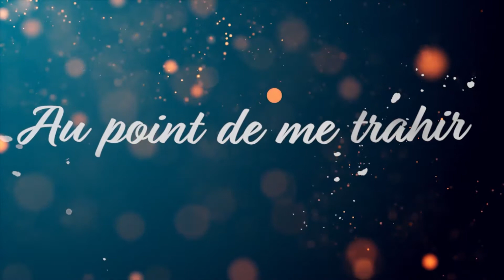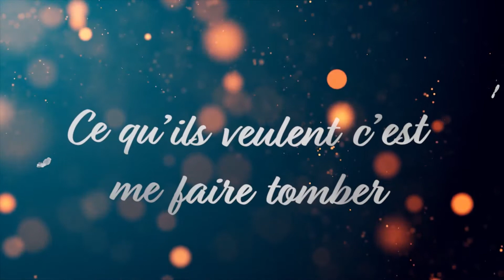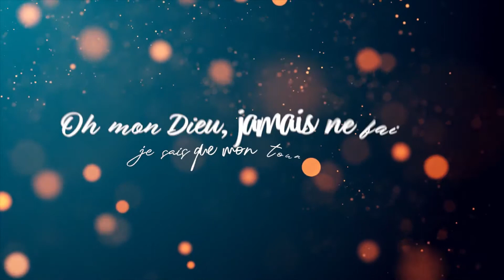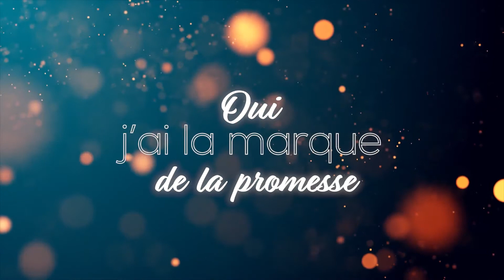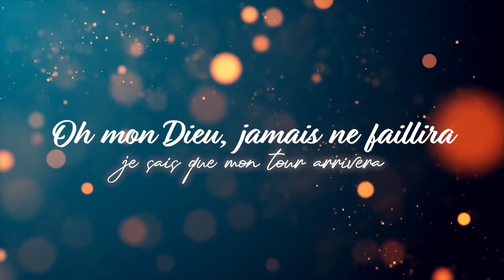La marque de la promesse Chanson Centre d'Accueil Universel